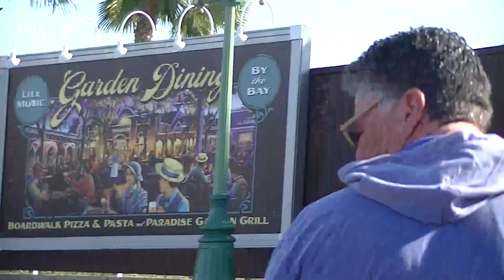California Adventure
Walking around California Adventure